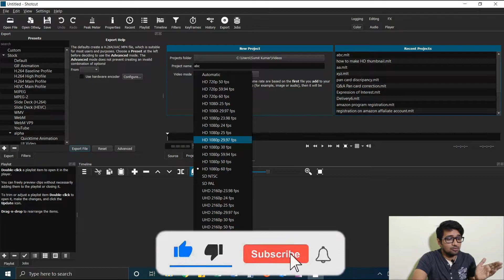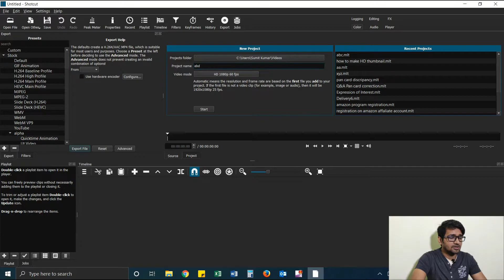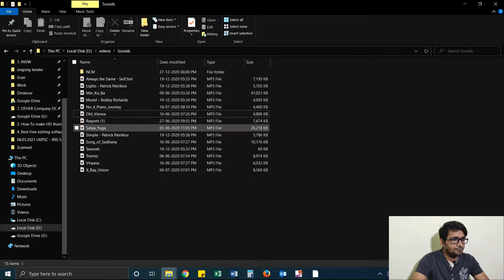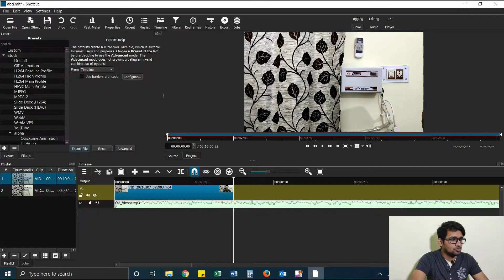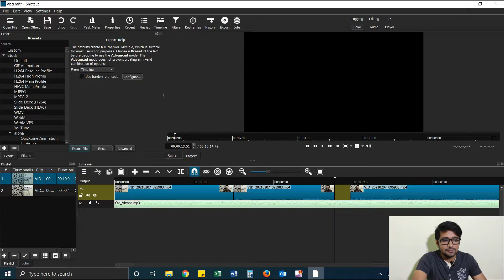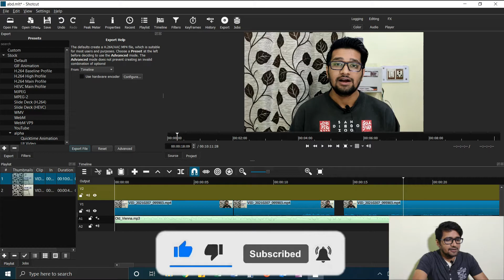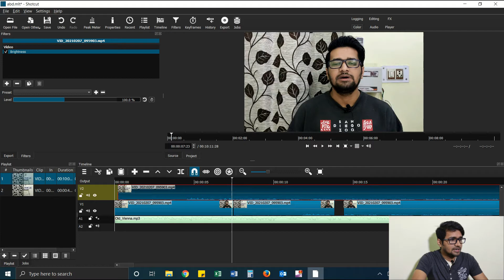Best Free editing software for youtube in 2021 | Free video editing software in 2021 | Sumitk Rathi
Hello Friends !

In this video, I show you Best Free editing software for youtube in 2021, Free video editing software in 2021 which you can use to edit yout youtube videos like professinal.

Query Resolved:
1. Free youtube video editing software in 2021
2. YOutube video editing software
3. editing software for youtube videos
4. free editing software for begineer
5. editing software for begineer in 2021.